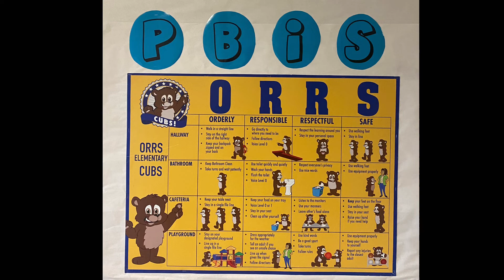Orrs TV for Friday, 8.26.22